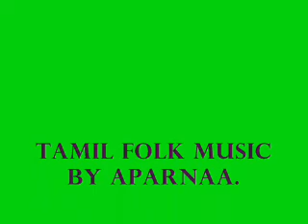Tamil Folk Music by Aparnaa